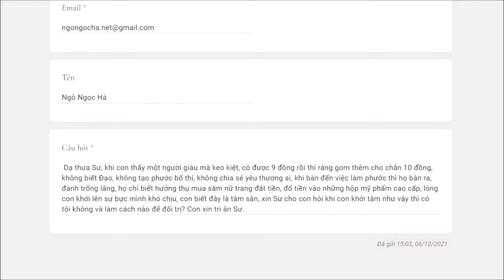593. Thấy người giàu keo kiệt nổi sân?